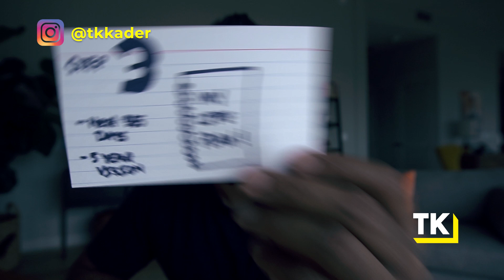REACTIVE vs PROACTIVE (How to be Proactive Not Reactive in Life)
Reactive vs proactive mindset - how to be proactive not reactive in life.

Every successful person I’ve ever met in my life has had this ONE trait that I’m now obsessed with

They learned to take a PROACTIVE approach to their lives instead of a REACTIVE approach.

When I first came across this concept of being proactive, it felt a little ambiguous and unapproachable ---

BUT figuring out how to live a proactive life has unlocked over a decade of success and productivity for me

And so on this video, I’ll give you the THREE steps you can take to shift from a REACTIVE mindset to a PROACTIVE mindset so that you can accomplish your wildest goals.

If you watch till the end, I’ll also give you one BONUS strategy that I’ve used consistently that completely changed my life.

^^ The best businesses are run by founders who know how to run their life in a strategic and balanced way. Learn how to take control of your life with my free Life Strategy Guide. You’ll shift from just reacting to life to being proactive about planning your life in a way that takes your business to new heights.

^^ On this channel, I help you create and execute on an UNSTOPPABLE strategy for your life. Here’s my crazy story why.